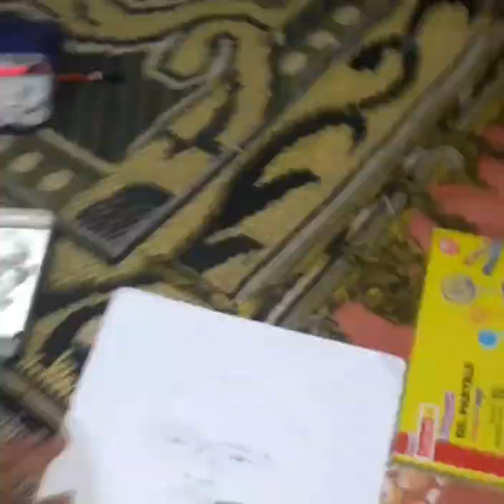8 February 2022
sketch drawing of prabhat ranjan sarkar ananda mukti ji